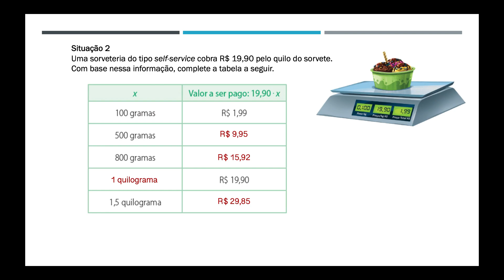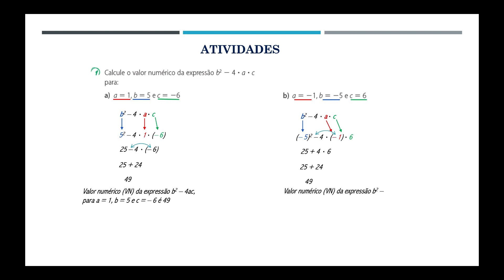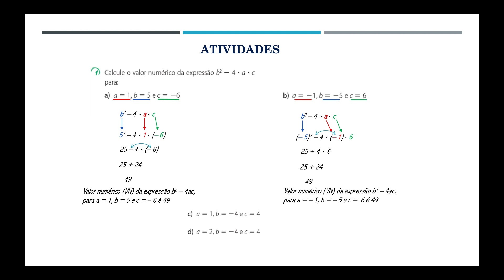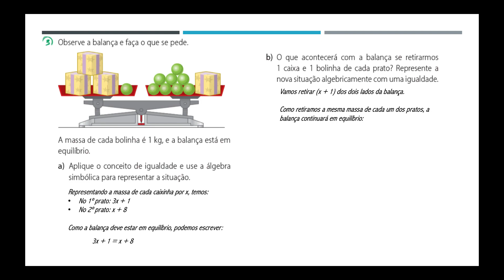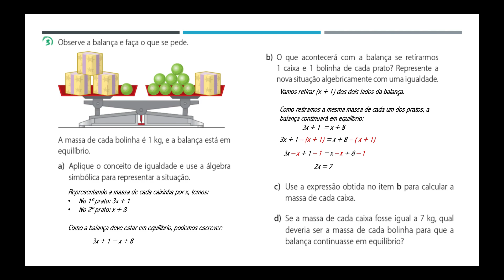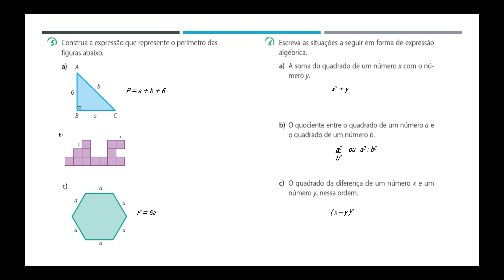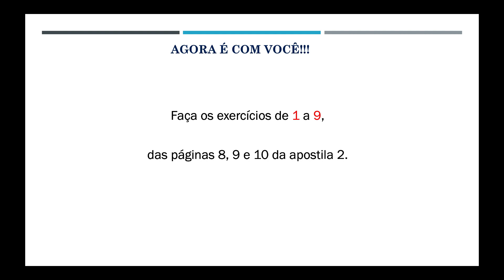Webaula4 Matemática 8ºEF - Expressões algébricas 2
Este vídeo contém explicações e orientações sobre as páginas, 8, 9 e 10 da apostila 2.